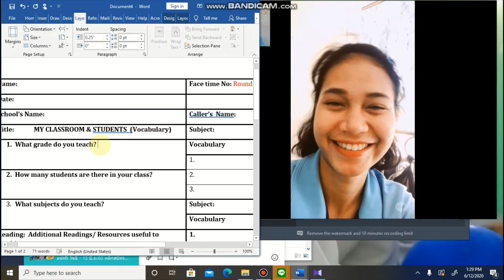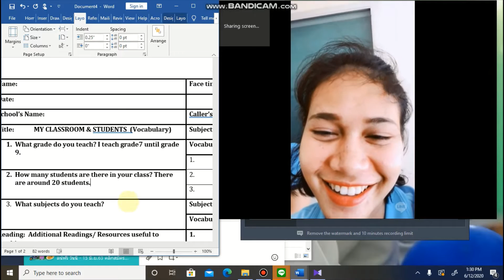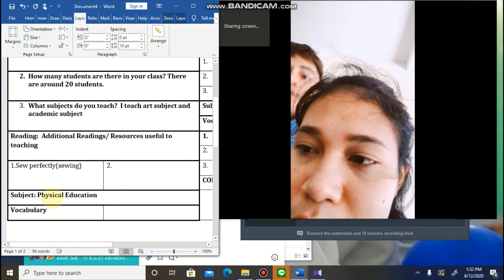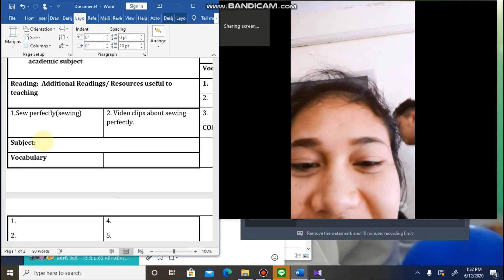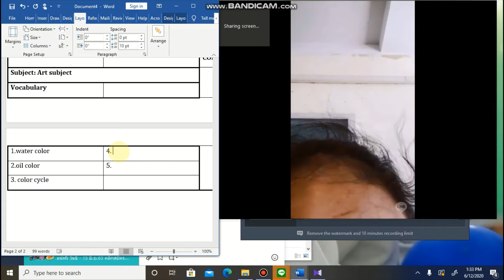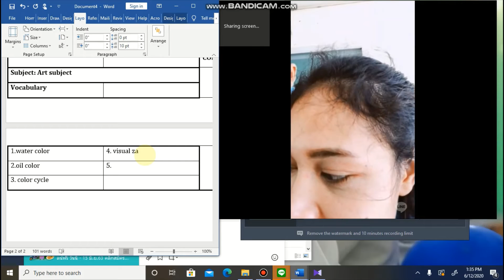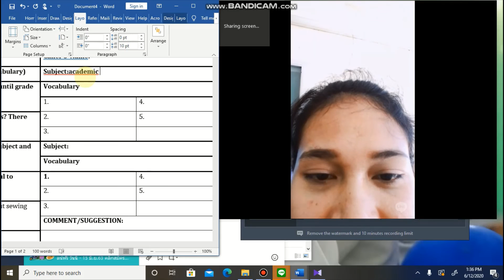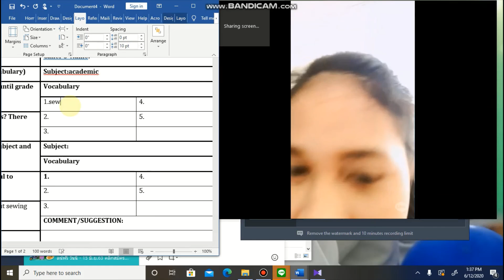Saimitsuksa via Chankrachang (T.Sasina Chaiya)